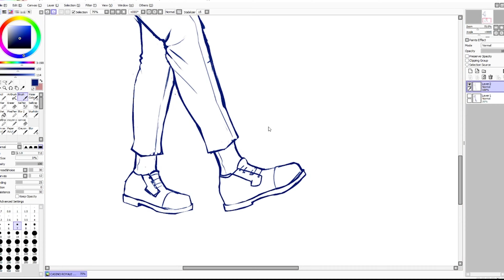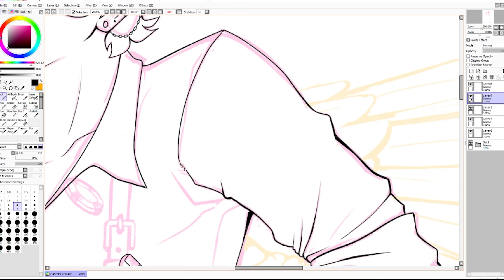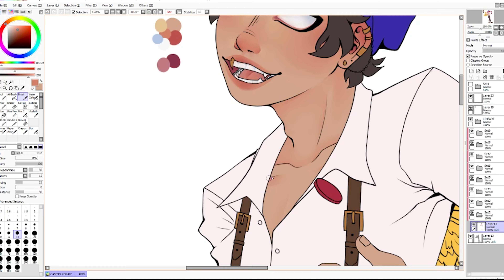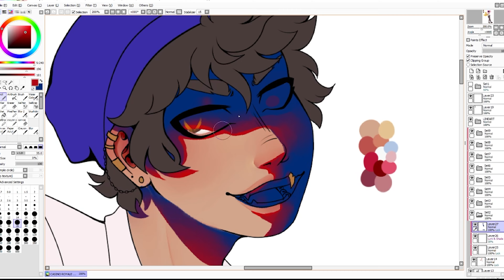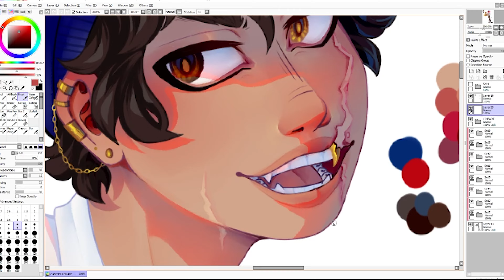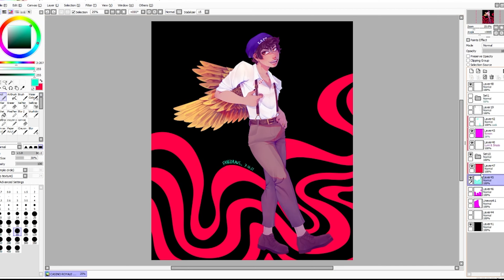quackity speedpaint :]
C!QUACKITY MY BELOVED… ok i have been Looping these two songs for HOURSSSS working on this they’re just so GOOD??? quackitys way of doing lore is SO cool and cinematic and i love the way he reinvented his character

editing programs: obs and adobe premiere pro
song(s):